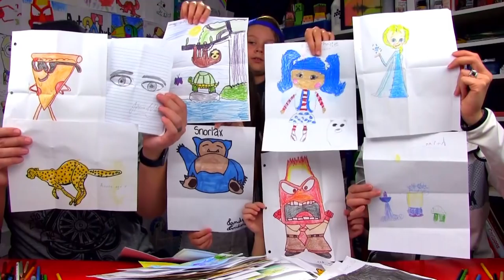Mega Monday Mail Time - November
tell them Art For Kids Hub sent you! You can purchase the same cool t-shirts and buy one of kind playing cards.

Would your kids like to have their art featured in our Monday video?